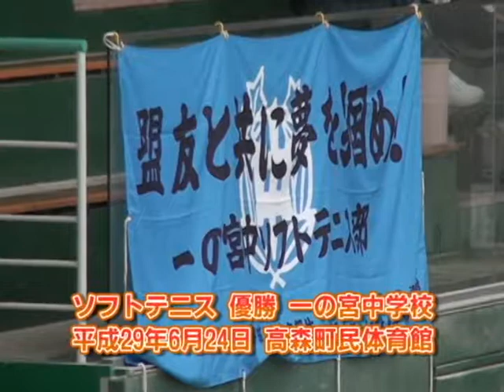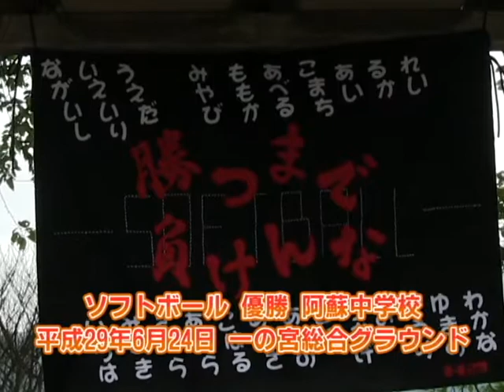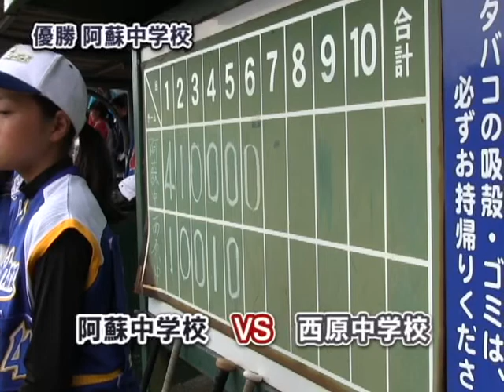阿蘇郡市中体連優勝校紹介1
平成29年度阿蘇郡市中体連で優勝した一の宮中ソフトテニス部阿蘇中ソフト部をご紹介！